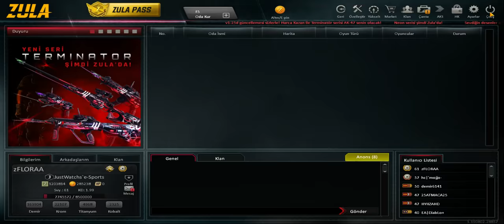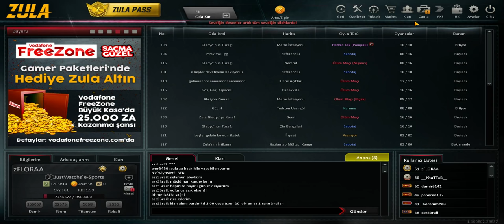ZULA SERİ DEVAM